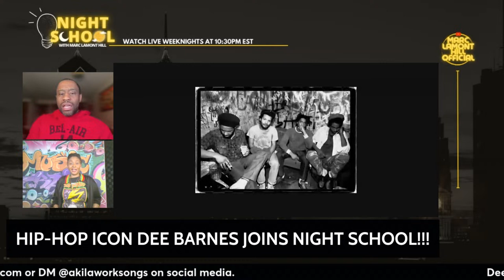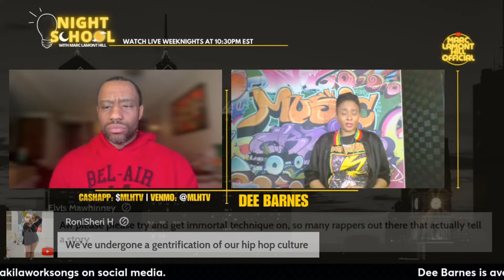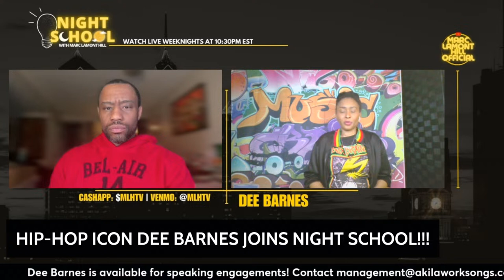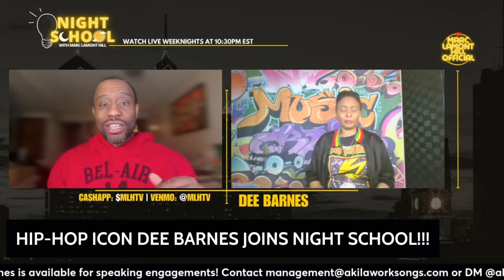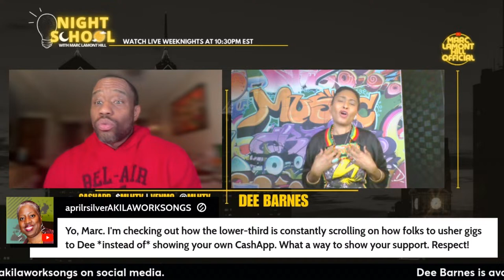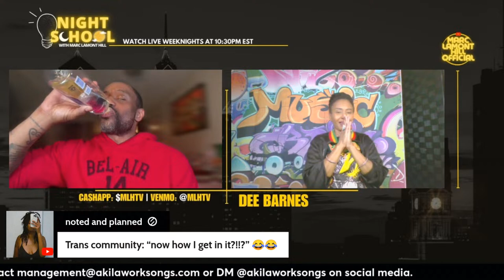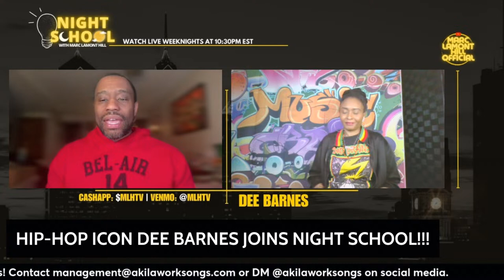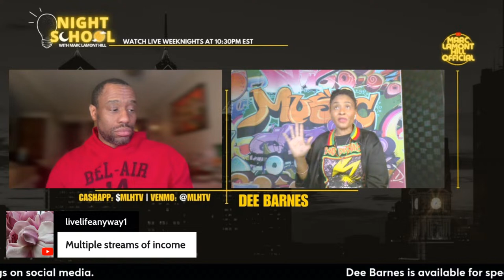NIGHT SCHOOL: Hip-Hop Icon Dee Barnes talks Dr. Dre Assault, Sean 'Diddy' Combs Lawsuit & MORE!!!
Denise “Dee'' Barnes is a recording artist, journalist, writer, and on-air personality. Barnes joins Marc Lamont Hill on 'NIGHT SCHOOL' to talk about the hottest topics trending in news and entertainment.

Barnes discusses her resume and rise to fame, being assaulted by Dr. Dre & the lack of support from the Hip-Hop community afterward, as well as being disappointed with the revelations in the cases surrounding Sean 'Diddy' Combs. Listen and learn about what Barnes says she's cooking up next.